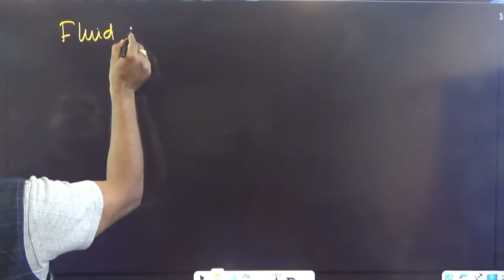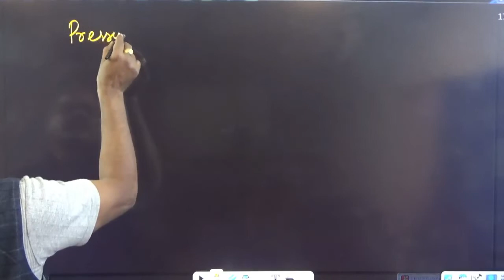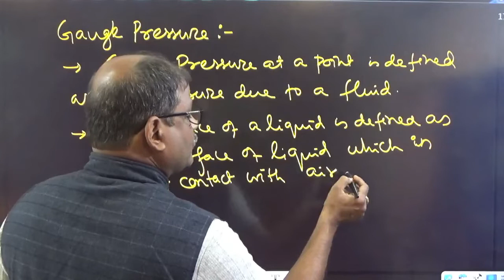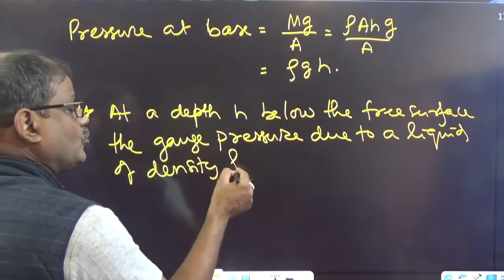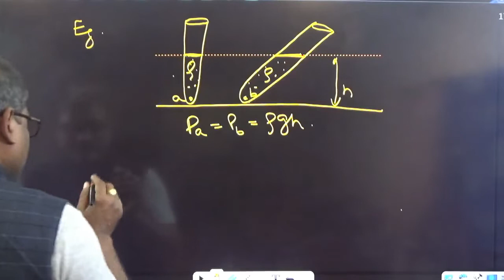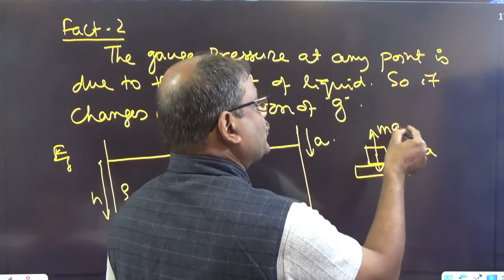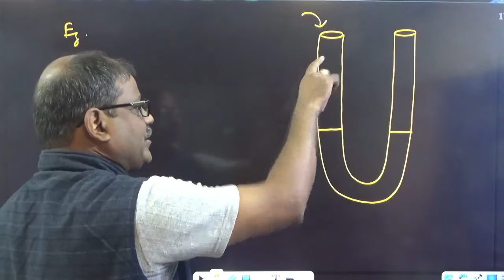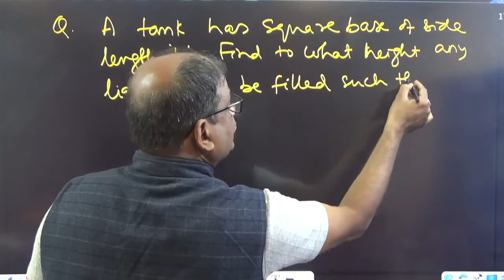Hydrostatic Pressure part 1 IX 2021